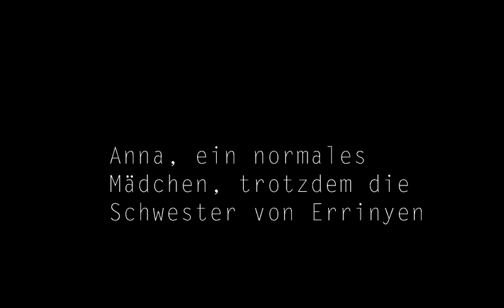Die Klassenfahrt in den TodxxWattpad Trailer(German)❤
Not my Story, not my Song(:
Here's the link to the story: